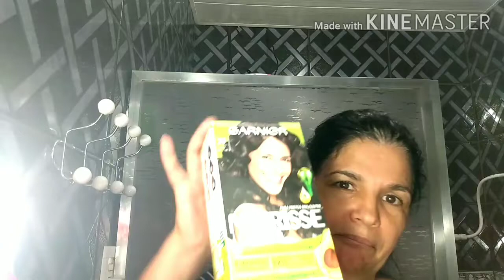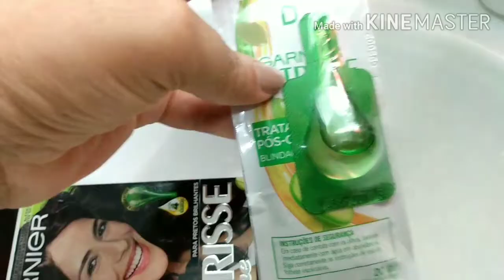🌺RESENHA DA TINTURA NUTRISSE 🌺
🌺Oi pessoal oi meninas ,espero que todos vocês estejam bem .
No video de hoje pintei o meu cabelo usando a tintura Nutrisse .
Fiquem com Deus e até o próximo .